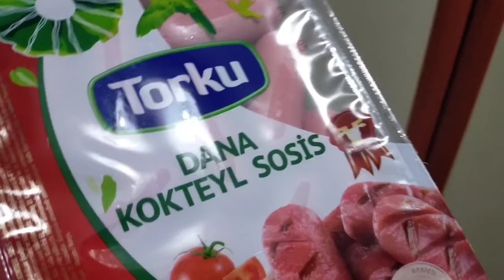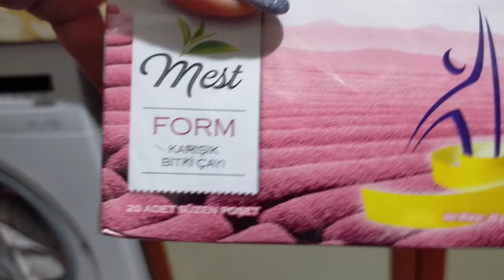Смотреть всем! Почему я не снимаю каждодневные влоги? Что со мной произошло? Открытие века!